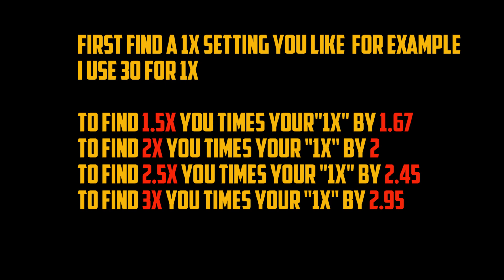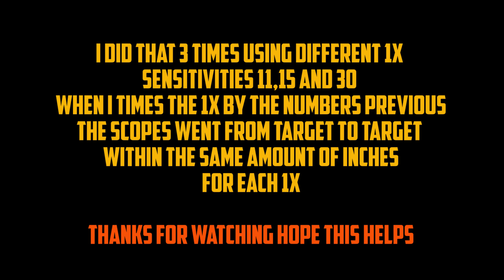How to set rainbnbow six siege ADS sensitivity to 1:1 for 1.5x, 2x, 2.5x and 3x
How to work out 1:1 ADS settings in rainbow six siege shadow legacy TTS for sights so they are all the same speed

First, find out your 1x sensitivity
to find 1.5x you times your"1x" by 1.67
to find 2x you times your "1x" by 2
to find 2.5x you times your "1x" by 2.45
to find 3x you times your "1x" by 2.95

i tried this 3 times with different starting 1x
and it worked all 3 times

operation shadow legacy, shadow legacy,